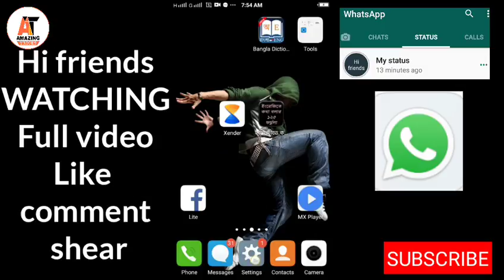How to do shear whatsapp status with your friends